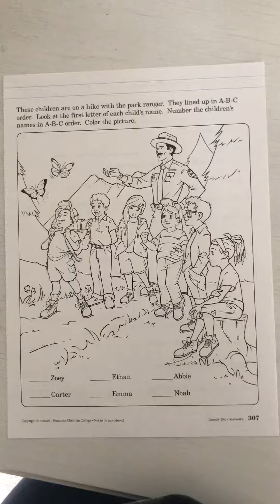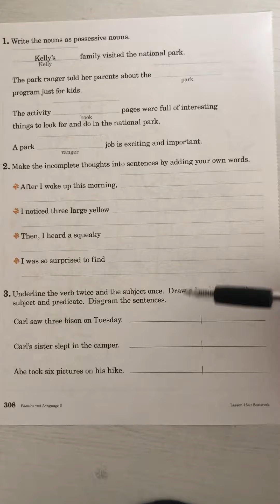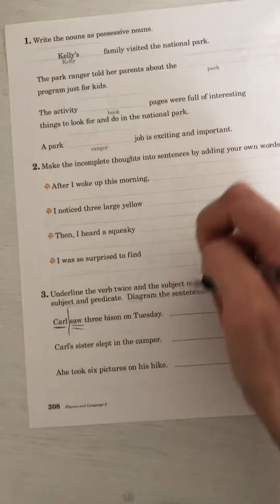Friday, May 1 Phonics Lesson 154 Pg. 307-308